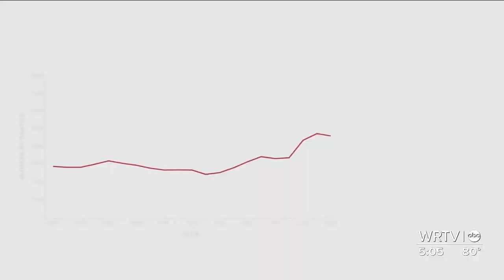Gun violence declared a health crisis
WRTV's Taj Simmons tells us how the declaration could impact central Indiana.